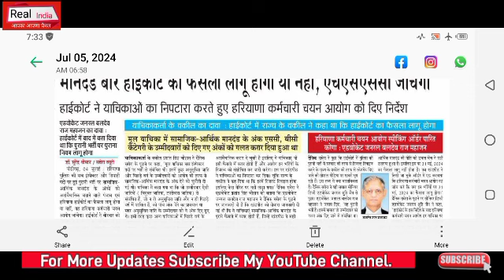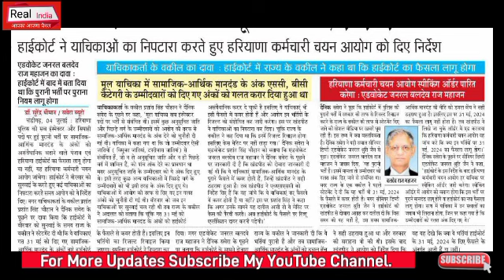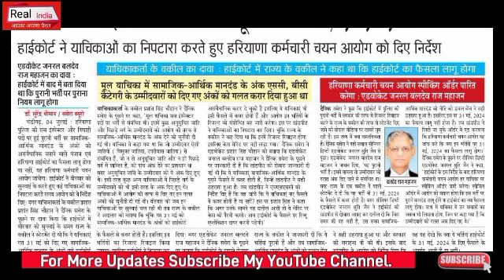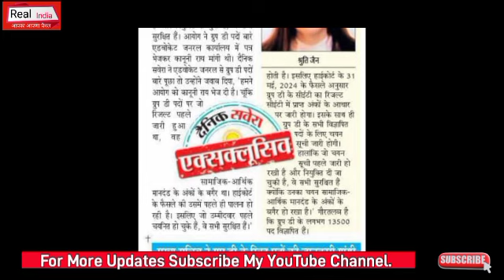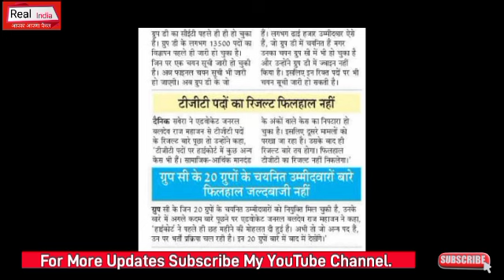Hssc Group D व TGT भर्ती Result, हरियाणा पुलिस सब-इंस्पेक्टर व कांस्टेबल भर्ती बड़ी अपडेट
Portal HaryanaCET Exam ITI INSTRUCTOR HaryanaSakshamYojna NhmHaryanaBhartiNotice HsscBigBhartiExamNotice#10 Haryana MPHW Bharti Update 2024 HaryanaPoliceBharti HaryanaDcRateBhartiUpdate Chandigarh_JBT_Teachers_Bharti HsscBigNotice AdmitCardNotice# ExamNotice#HSSCNEWBHARTI#Haryana#SarkariNaukariNews24#11 PolticalNews DSSSB Bharti TazaaKhabar HaryanaGovt.Job news#lattestNews#RealUpdate # ExamNotice#HSSCNEWBHARTI#Haryana#SarkariNaukariNews24#HaryanaGovernmentVacancy PolticalNews TazaaKhabar HaryanaGovt.Job news#lattestNews#RealUpdate #